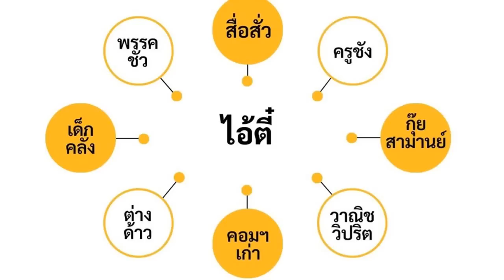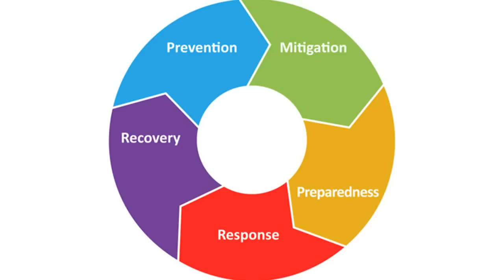การเผชิญภัยไอ้ตี๋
พล.ต.ดร.อนุชาติ บุนนาค นำเสนอ ภัยพิบัติจากไอ้ตี๋และพรรคของ
มัน ที่มุ่งทำลายล้างความดีงามในตัวเด็กและเยาวชนไทย ถือเป็นภัยใหญ่หลวงต่อราชอาณาจักรไทย ท่านผู้ปกครอง บิดา มารดา จะต้องตระหนักถึงความเลวร้ายนี้ และหาหนทางในการป้องกันบุตร-ธิดา มิให้หลงทางตามคำปลุกปั่นของคนชั่วช้า ซึ่งสามารถประยุกต์การเตรียมการเผชิญภัยพิบัติ มาใช้เพื่อต่อต้านภัยไอ้ตี่ได้ ซึ่งจะได้นำเสนอในครั้งต่อไป